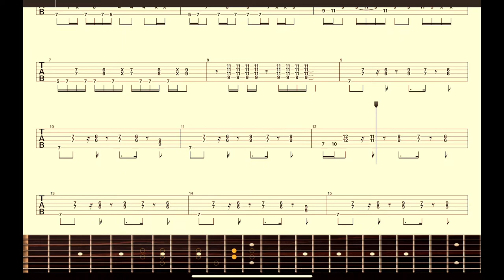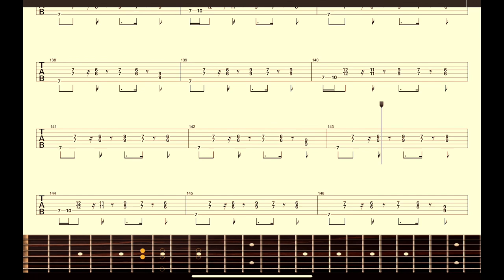【Rainbow】Band Score『Spotlight Kid』Ritchie Blackmore Guiter Tab